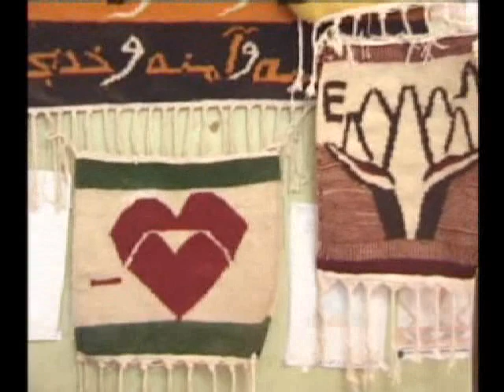Aswan UNESCO Creative City - Presentation video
A presentation of locally-crafted textile products from Aswan, designated in 2005.